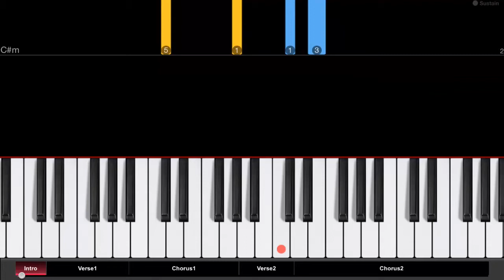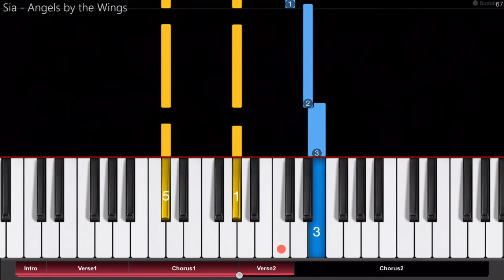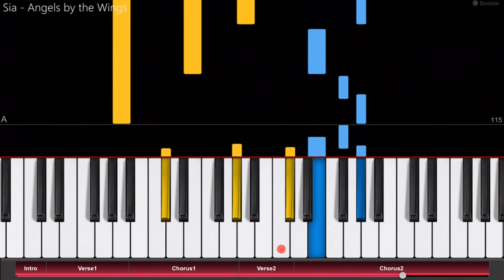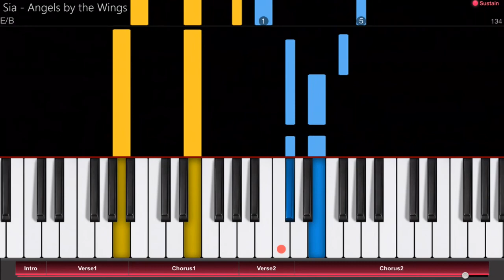Sia - Angels by the Wings - No Promo - Pro